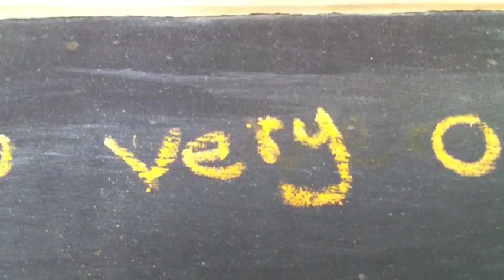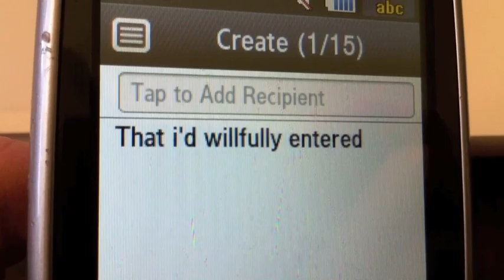Prayer for Conviction (Lyrics Video)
Our latest original song. The video took FOREVER to make.